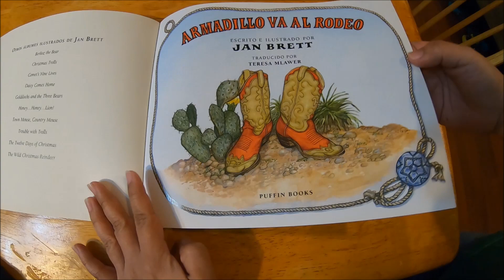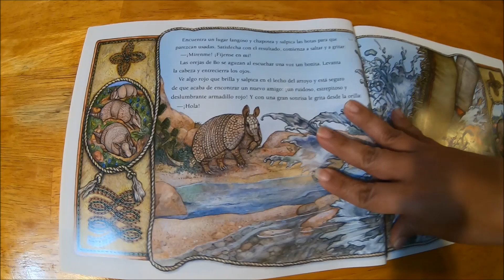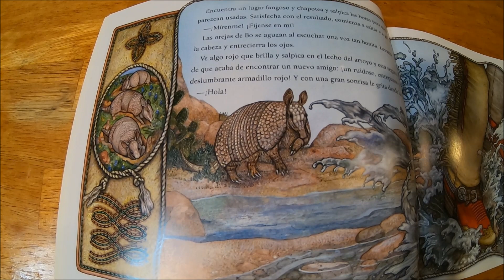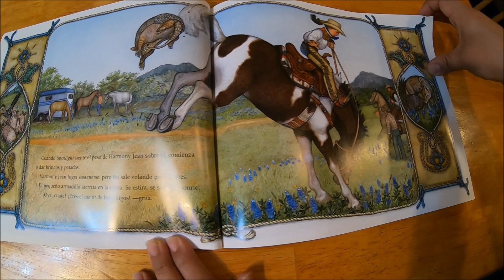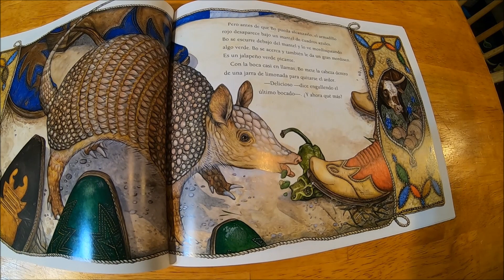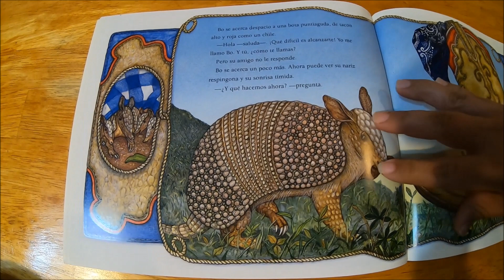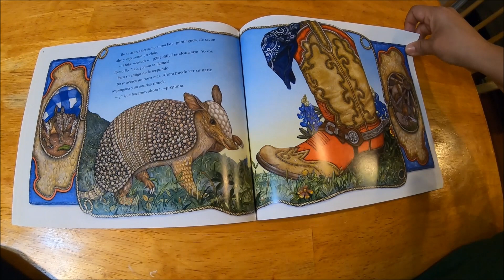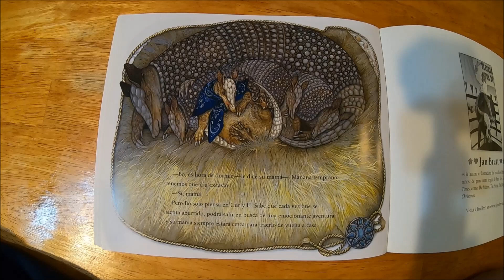Armadillo va al Rodeo lectura by Jan Brett. Read by Ms. Martha Delgado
Mr. Armando's sister reads Armadillo va al Rodeo by Jan Brett to us!